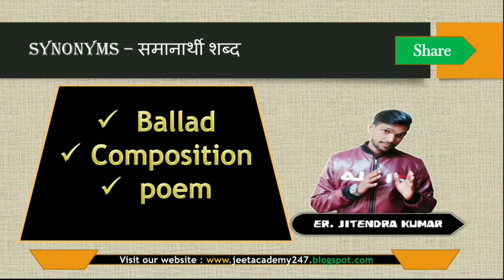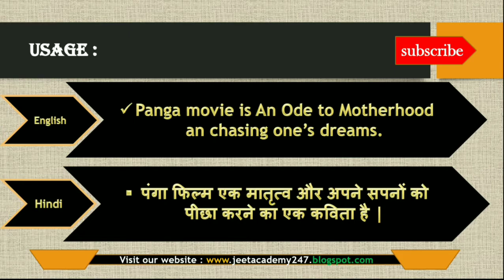Word of the day : Ode | Date 01-02-2020 | Synonyms | Antonyms | Usage in sentence